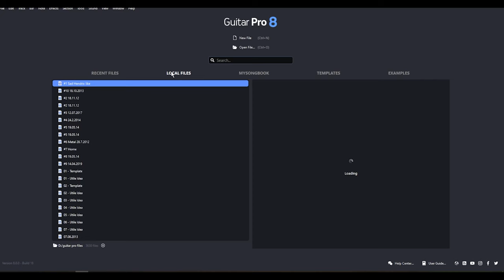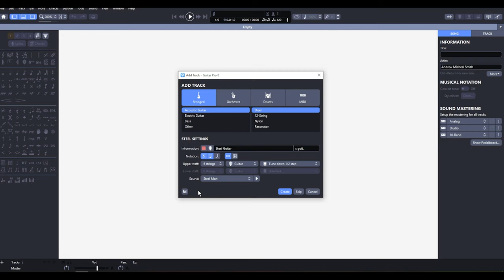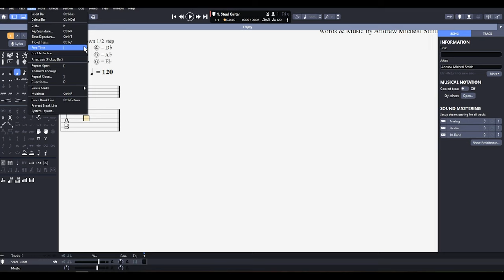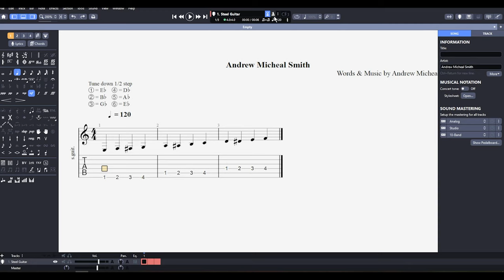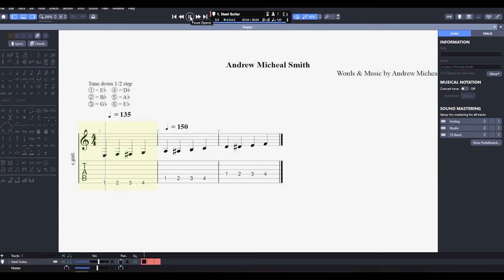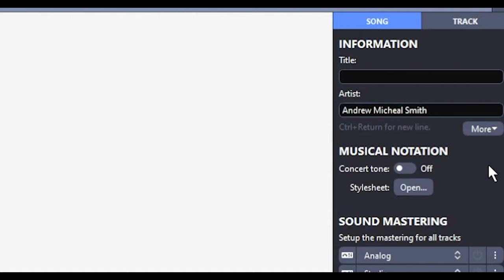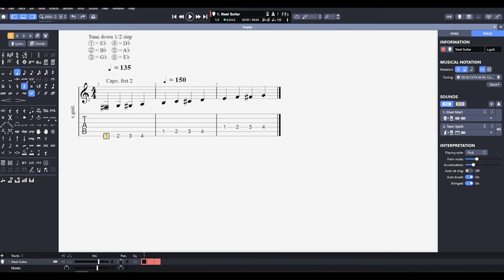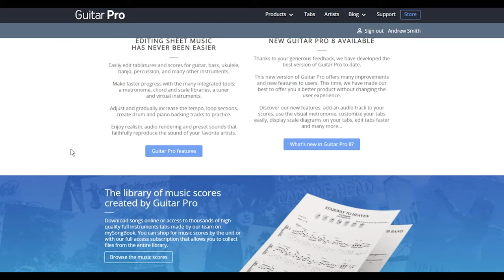Guitar Pro 8 Startup Tutorial For Beginners (I Finally Switched From GP5)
In this video we'll go through how to setup a guitar pro file and some of the elements that are on the screen.

Gear Used:
Interface - Scarlett Focusrite [Amazon]
Headphones - Sennheisser HD 200 [Amazon]
Microphone [Amazon]
Microphone Boom Arm [Amazon]

Video Equipment:

Lighting [Amazon]
Tripod [Amazon]